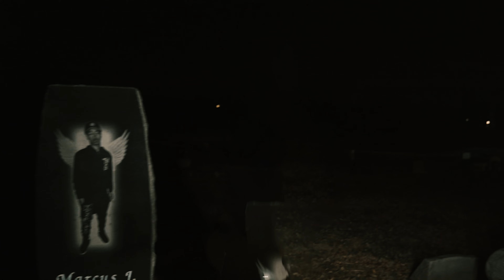MARR - LETTER TO THE BROS (4K) (Official Music Video)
Official Music Video for Marr "LETTER TO THE BROS" shot by  @beenckardi